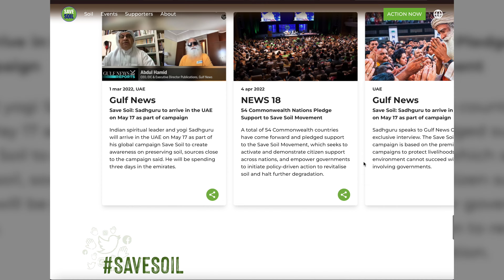Sadhguru in Rome & Venice (Update VLOG)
In this vlog, I'm talking about my previous months, updating you on how my life's progress is going, and also about the SaveSoil events with Sadhguru in Italy.